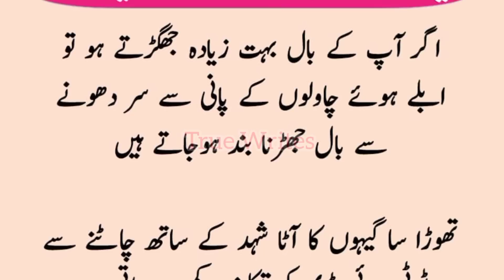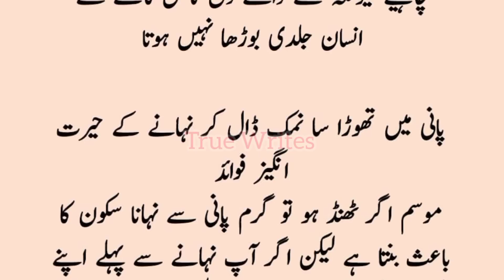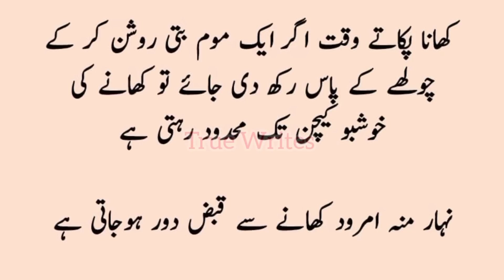Ye Totkay Har Mushkil Hal Kerde Ge | یہ ٹوٹکے ہر مشکل حل کر دیں گے | True Writes